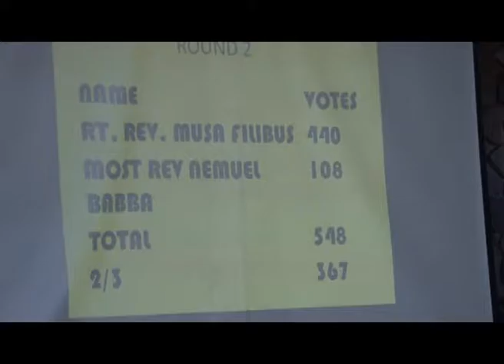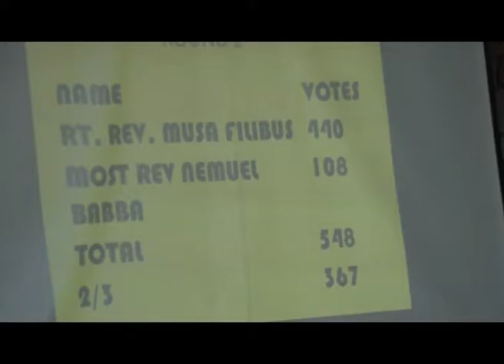ARCH BISHOP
A new Arch-Bishop of Lutheran Church of Christ in Nigeria LCCN has been elected